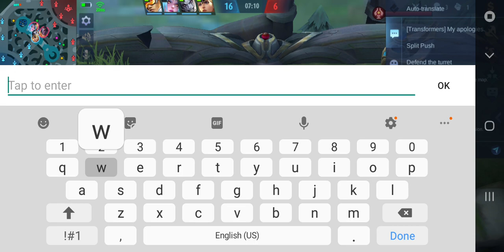trial card hero..no pro build just another pure dumb luck..classic mode duo freya..shoutout sayo